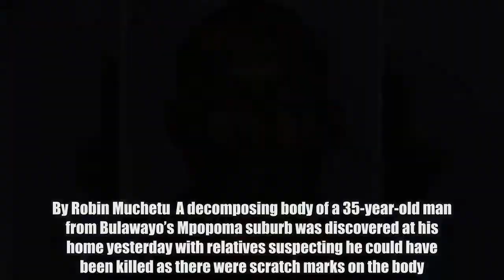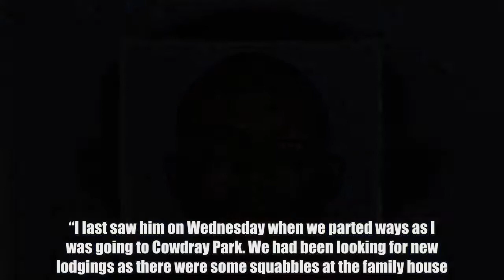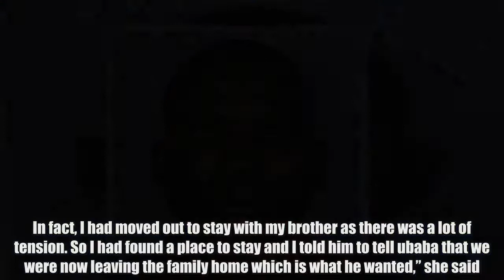Decomposing body in Mpopoma – Nehanda Radio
By Robin Muchetu  A decomposing body of a 35-year-old man from Bulawayo’s Mpopoma suburb was discovered at his home yesterday with relatives suspecting he could have been killed as there were scratch marks on the body.  Surprisingly, the body of  was discovered by his uncle Mr  who was staying with him.  Bulawayo police spokesperson  said investigations were still underway. “We are investigating a case of a suspected murder and investigations are still underway and further details cannot be revealed to avoid jeopardising investigations,” she said. However, other relatives are now questioning how Mr Sibanda only discovered the body when it had decomposed, pointing to the fact that Dennis could have died days earlier. When Sunday  visited the Mpopoma home yesterday, relatives and neighbours were in shock over the issue. According to the deceased’s wife, Mrs Memory Sibanda, she last saw her husband on Wednesday. “I last saw him on Wednesday when we parted ways as I was going to Cowdray Park. We had been looking for new lodgings as there were some squabbles at the family house. In fact, I had moved out to stay with my brother as there was a lot of tension. So I had found a place to stay and I told him to tell ubaba that we were now leaving the family home which is what he wanted,” she said.  Ms Sibanda added: “We decided to move out to avoid those problems. Sometimes Dennis would sleep outside as ubaba would lock him out telling him to move out of the house as he wanted to pave way for his other child who is based in South Africa. So when I left him on Wednesday I did not hear from him again.” “Before I even went to church today (Saturday) his friend Jethro came to my brother’s place and alerted me that ubaba (Mr Sibanda) wanted to see me urgently so I should come to Mpopoma. I then said I will follow after church but Jethro said it was urgent. He did not explain why but I was suspicious and then went to Mpopoma. It shocked me when I arrived and saw people gathered and that is when I was told my husband had died. There was a foul smell, surely if he died today how could his body have deteriorated so fast.” Neighbours said they suspected foul play as well. “When his uncle told people that Dennis was not responding we came to see him and already there was a foul smell, he had maggots and there was blood coming out of his nose and mouth meaning he did not die today. The uncle should know better since he is the one who came to inform us and they lived together,” said a neighbour who declined to be named. The deceased’s cousin, Mr Lovemore Sibanda said he last saw Dennis on Thursday saying he wanted to go and collect a cellphone. “There was an issue about a cellphone. The man who stays in the back room said on Thursday he heard some noise as they were fighting (Dennis and Frazer) but did not go and intervene as he was scared to be also beaten. On Friday he said there was no activity and assumed all was well,” he said. Mr Sibanda said when they got to the